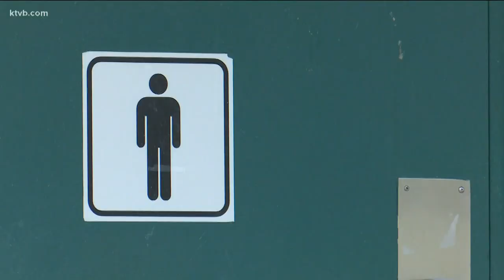You can still enjoy Boise's park system amid coronavirus outbreak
"You can still be out in a park and not interact with a lot of people."